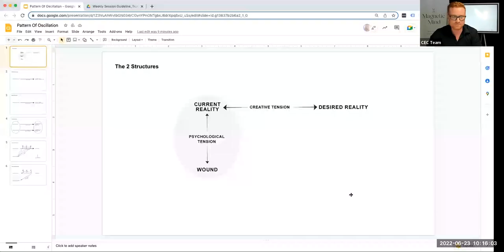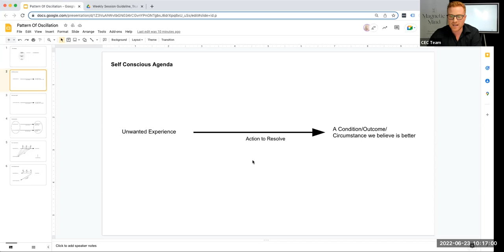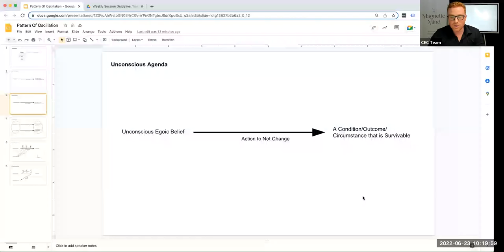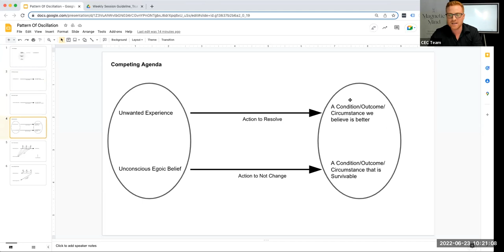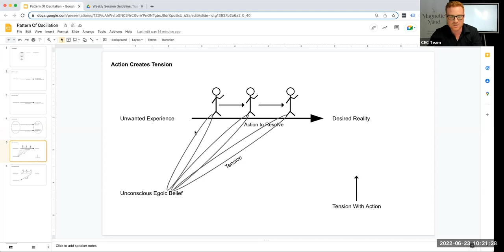You don't need to fix yourself... you need to choose to create!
There are two realities that you can live in... the reality of needing to fix yourself or the reality of choosing to create what you truly just want to create.

But it is up to us to choose what we're focusing on.

In this session, I want to talk about focusing on what we truly want to create.

To discover more about Magnetic Mind and Conscious Education please explore